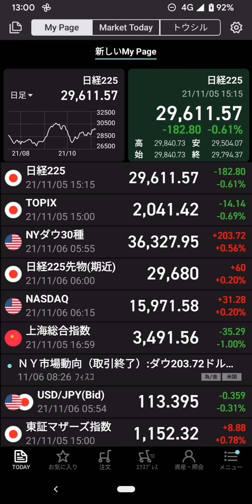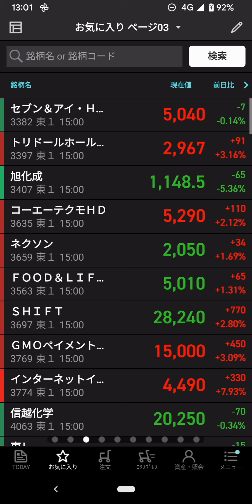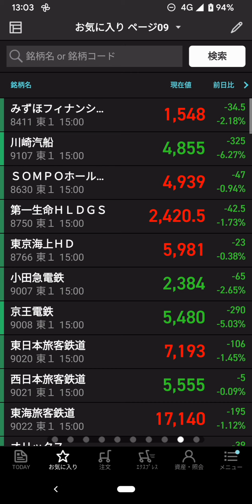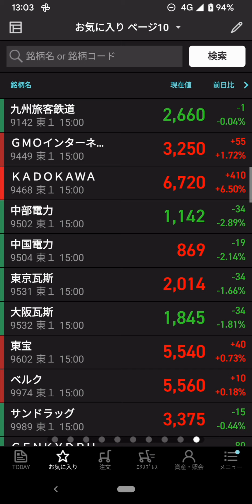2021/11/5(金)…日経2万9611円(▲182円)